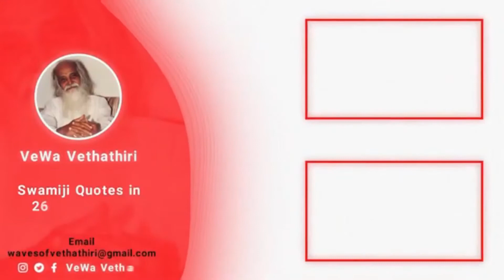Musical Rendition Telugu|Vethathiri| అబద్ధము, జూదము, హత్య || Abaddam, Juudam, Hatya||2020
Musical Rendition Teluguశరణాగతి||saraaagathi
Sr. Muniratnam Reddys melodious gifting the Guru musical tribute.